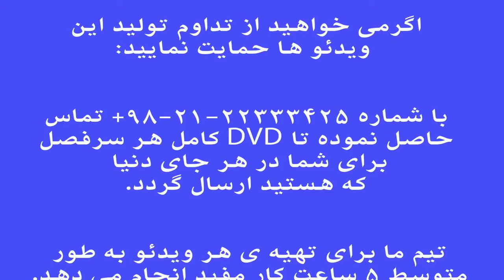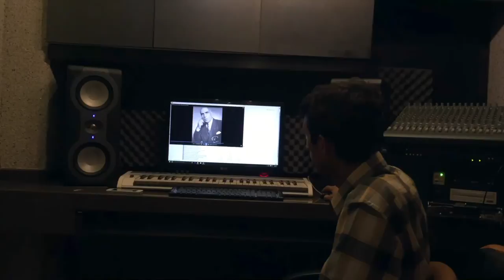انواع تحریر| اجرا با آواز| احسان جاودانی | پژوهش نیما فریدونی.mp4